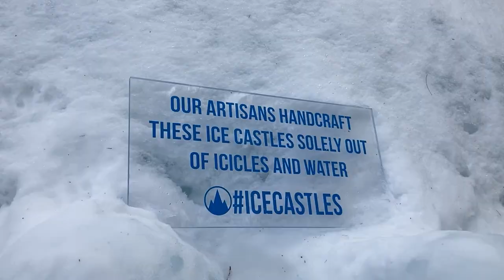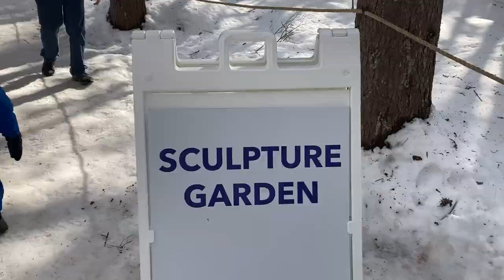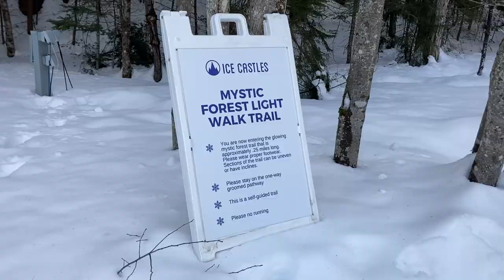Ice Castles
The Ice Castles in New Hampshire is worth the hype! We loved how there were not only ice castles, but there was also a sleigh ride, a mystical walk through the woods, and an ice sculpture garden. They also had an ice slide, an ice throne, AND snow tubing! This is such a wonderful winter activity for families. We hope you love joining us on our journey together.

Hi, we are Dayton, Ariel and baby Ian, a growing family who is passionate about adventure, traveling, and living in the moment. Come join our journey of documenting our growth, creating memories, and most importantly… Disabling Autopilot.